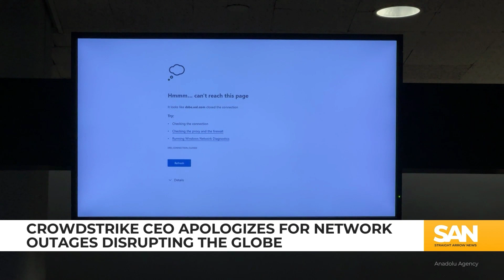What is CrowdStrike? How a software glitch disrupted a tech-dependent world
In what cybersecurity experts are calling “the largest IT outage in history,” a software update glitch at CrowdStrike, a prominent cybersecurity firm, triggered widespread chaos across the globe on Friday, July 19. The incident resulted in critical systems going offline at airports, banks, hospitals and businesses worldwide. The outage affected services like credit card payments, public transportation, TV broadcasts and even 911 emergency lines.